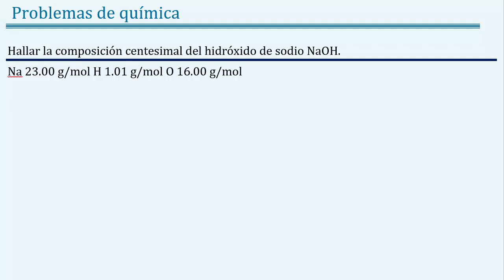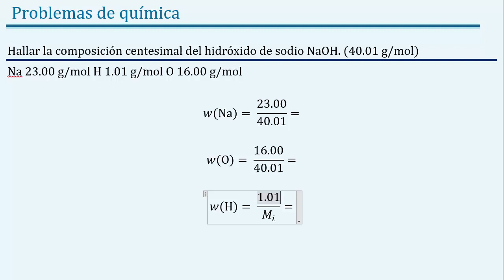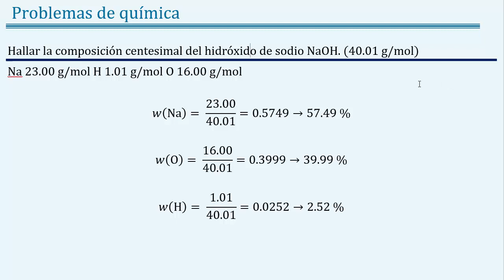Hallar la 𝒄𝒐𝒎𝒑𝒐𝒔𝒊𝒄𝒊ó𝒏 𝒄𝒆𝒏𝒕𝒆𝒔𝒊𝒎𝒂𝒍 de 𝐍𝐚𝐎𝐇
👉 𝑬𝒏𝒖𝒏𝒄𝒊𝒂𝒅𝒐: Hallar la composición centesimal del hidróxido de sodio NaOH

👉 𝑺𝒐𝒍𝒖𝒄𝒊ó𝒏: w(Na)= 57.49% w(H)= 39.99% w(H)= 2.52%

👉 𝑻𝒆𝒎𝒂𝒔: química, química general, joseleg, ciencias de joseleg, leyes ponderales, ley de la conservación de la masa, ley de las proporciones recíprocas, ley de Proust, ley de las proporciones definidas, porcentaje de composición elemental, ley de las proporciones recíprocas, ley de Richter, teoría atómica de dalton, símbolo atómico, peso atómico, peso atómico relativo, calcular el número de átomos en moléculas, como se identifican los coeficientes estequiométricos, como calcular los pesos relativos de los elementos, hipótesis de los gases diatómicos, técnica de Cannizzaro, peso molecular relativo, numero de átomos de un elemento en gramos de sustancia, teoría cinética de los gases, ley de Graham, análisis de combustión, análisis de composición porcentual, ley de dulong y petit